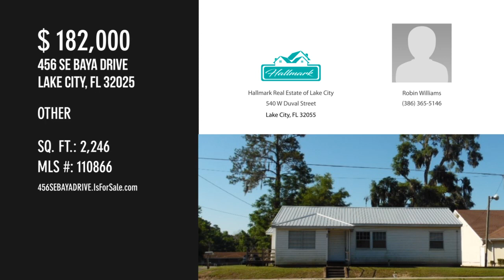456 SE BAYA DRIVE, Lake City, FL 32025 - Robin Williams - MLS 110866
MLS 110866

Office building perfect for Legal Office, Medical facility, RE Office, or any business that does not collect sales tax. Has 8 rooms, kitchen for breakroom, three half baths and entry lobby. Sold "as is"

Contact Agent:
Robin Williams
Hallmark Real Estate of Lake City